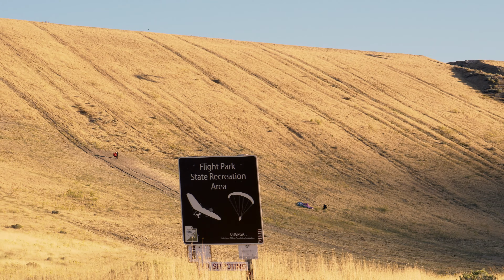Paragliding Harness Posture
Harness posture while flying a paraglider is important to long-term comfort and enjoyment of flight. There are a few subtle tricks to maximizing comfort. Using a stirrup can help to get seated in the paragliding harness. Crossed ankles, bent knees, and elbows in are clever ways to be relaxed and stable. Keeping eyes on the horizon provides a stable reference point while flying around. Looking around for traffic and at the wing as appropriate is encouraged, but always returning vision back to the horizon. Holding the brake toggles in the last knuckle of the fingers keeps the hands relaxed and also allows for a quick exit in the need of a reserve deployment. Some people like to fly with a wrap on the brakes by rolling their hand over the knot between the brake line and brake toggle. This is personal preference, and it is advised to speak with an experienced instructor to learn about brake wraps on a specific glider. If flying a glider with a speed system, hook it with a heel and smoothly push. If not aware, seek instruction on how speedbar use changes the characteristics of a paraglider.